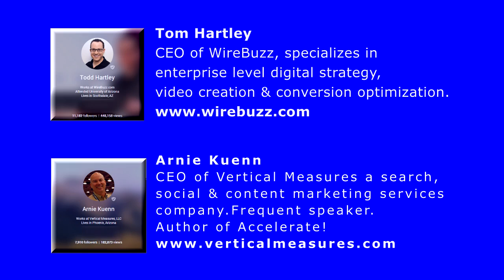Use Your Blog as a Learning Center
Small businesses have got to decide if they're going to take charge and plan to set aside 3 or 4 hours per week to write 2 or 3 blog posts per week. Answer questions your customers are asking online. Chances are, those researching these questions as their online research will become you customers.
Production Originator: Todd Hartley
Guest: Arnie Kuenn
Length: 32:35
Air Date: July 11th, 2014

Event page description:
It's no secret that Google wields significant influence over the world of business. Fact is, it's more crucial than ever for the savvy businessperson to be tuned into where Google is headed, and how to position their business to profit. Everyone loves profits, right?

Join +Todd Hartley  and +Arnie Kuenn  as they share their key insights into where Google is going and how your business can be positioned to take advantage of it.

The show will air at 1:00 PM ET on Friday July 11, 2014.  Say YES to the event invite to get access to the video for live viewing or watch it on demand.  We will also share the YouTube link here before show time for mobile viewers.

Invite your friends and business associates for a very compelling conversation.